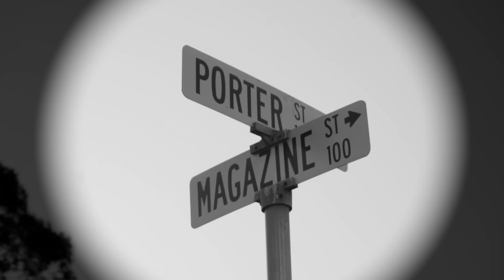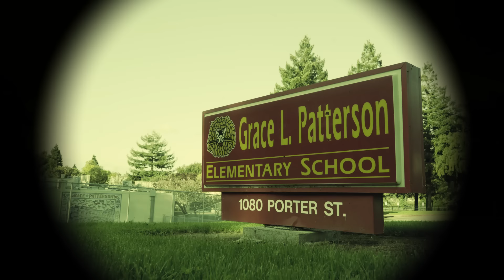Nef The Pharaoh - South Vallejo (Official Video)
Download the single, "South Vallejo".

Music video by Nef The Pharaoh performing South Vallejo (Official Video). 2019 KILFMB / Sick Wid It / EMPIRE